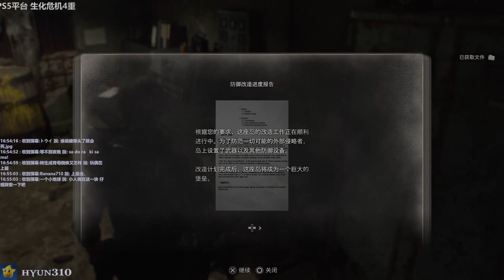【310】生化危机4重制版初体验实况直播录像 - Pt.28